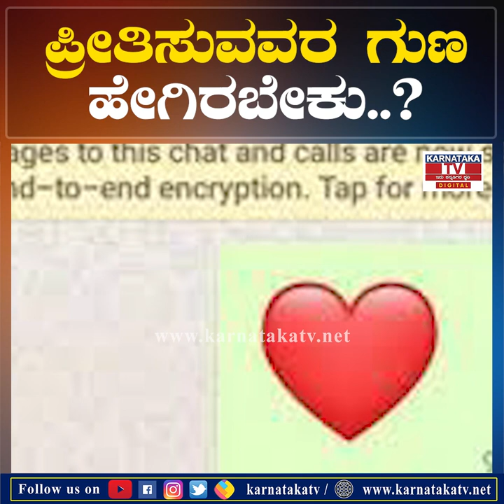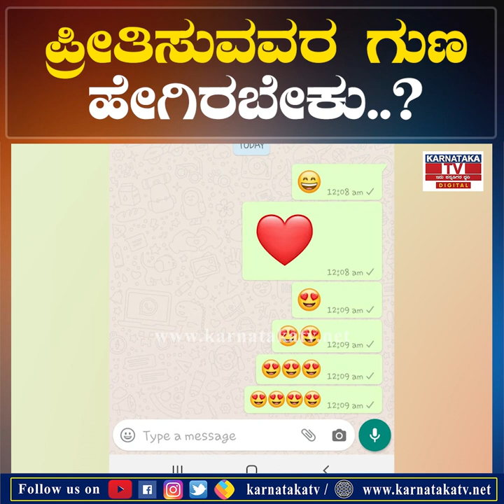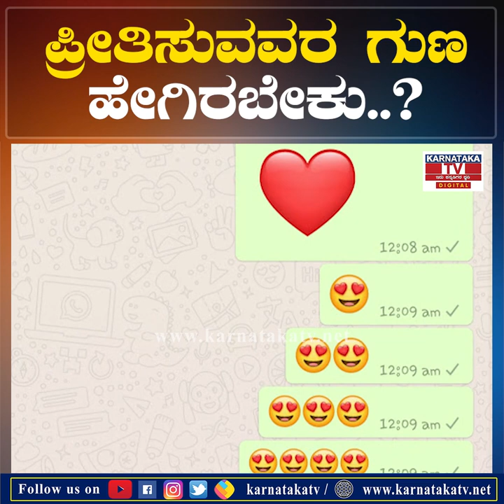Red Heart : ಪ್ರೀತಿಸುವವರ ಗುಣ ಹೇಗಿರಬೇಕು..? | Karnataka News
Red Heart : ಪ್ರೀತಿಸುವವರ ಗುಣ ಹೇಗಿರಬೇಕು..?  | KarnatakaNews